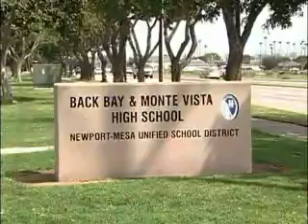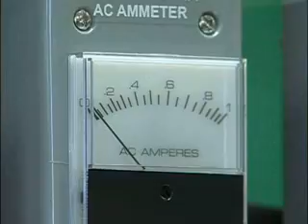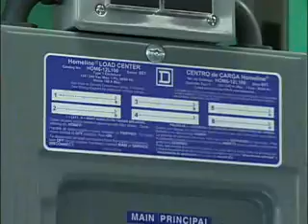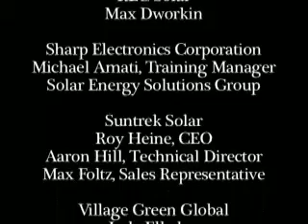Back Bay High School Solar Program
Energy and Environmental Technology Pilot at Back Bay High School, Costa Mesa, CA in Collaboration with Golden West College.
This pathway is in the Energy and Utilities Industry Sector. The program launched a solar installation class to prepare youth to enter the Solar Installation Industry by collaboration with local Solar Industry Companies and course preparation for the state NABCEP (North American Board of Certified Energy Practitioners) certificate.